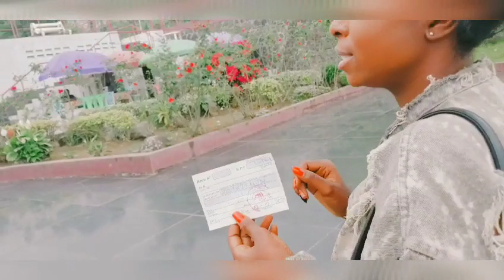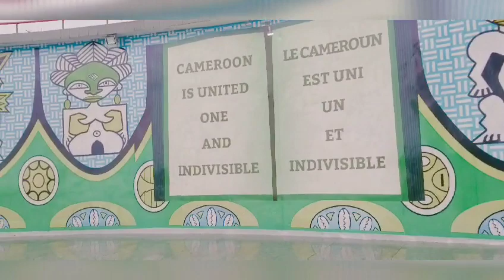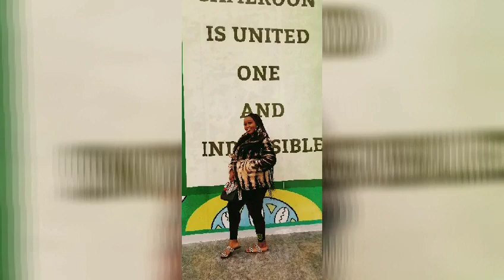TOURING BUEA🇨🇲/NinitangDiva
Taking a tour around buea to visit, Places of importance
All thanks to NiNiTANG DIVA(EKO PALVINE)🥰
NICE B (🇨🇲Artist)🥰